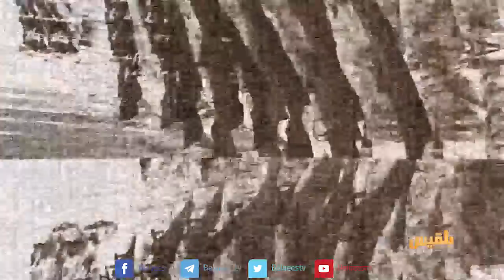المساء اليمني | المليشيا والحزام الأمني والقوات الحكومية مع السعودية والإمارات في اللائحة السوداء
المساء اليمني  | الأمم المتحدة تدرج المليشيا والحزام الأمني والقوات الحكومية إلى جانب السعودية والإمارات في اللائحة السوداء | تقديم: آسيا ثابت